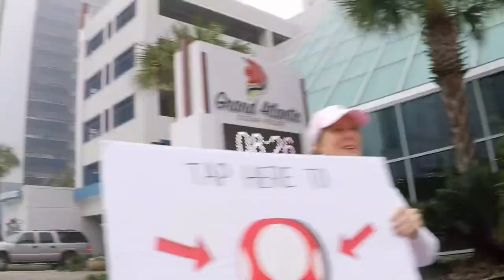My first half marathon